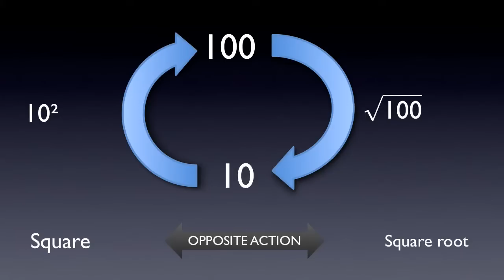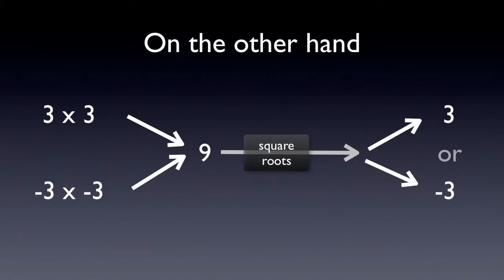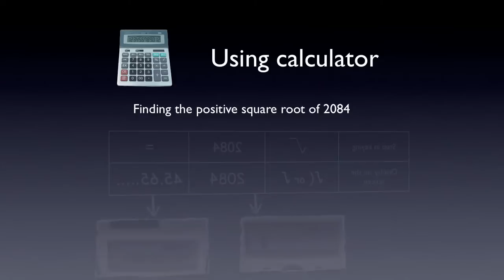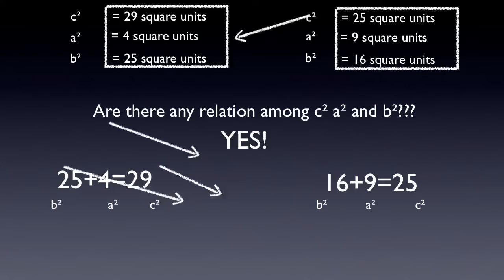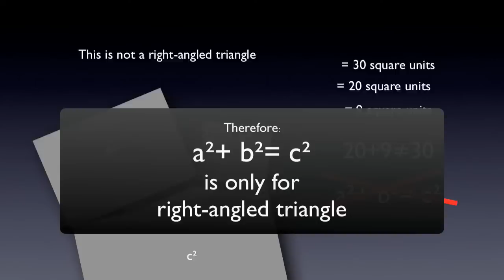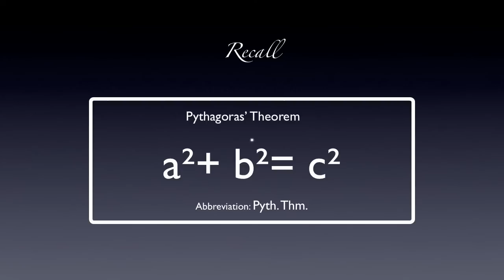Introduction to Pythagoras theorem